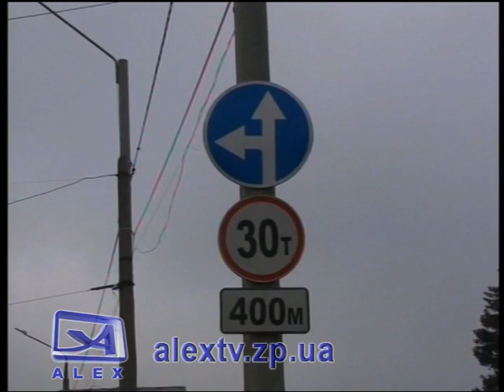Движение по плотине